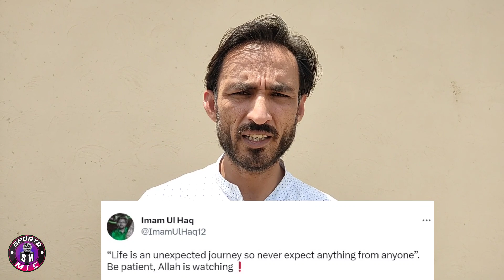Why Rizwan was dropped against New Zealand | Mickey Arthur bash Rizwan |Babar captain hoga ya ni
Sports Mic brings you the latest sports news, events and happenings around the world. Either it is cricket, football, Tennis, Hockey or any other game or some stats from the field. It is just one click away from you.
mickey arthur on rizwan
why rizwan was dropped against new zealand
mickey arthur on babar azam
mickey arthur pakistan team coach
muhammad rizwan batting
muhammad rizwan on batting order
sports mic channel
cricket news of pakistan
pakistan cricket board on asia cup
najam sethi on mickey arthur